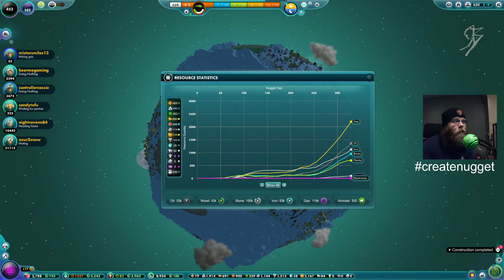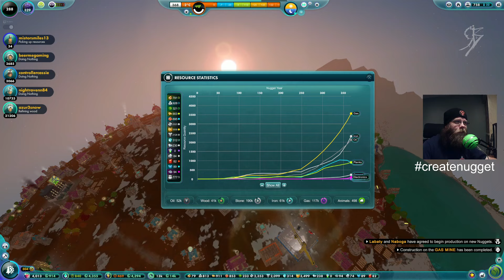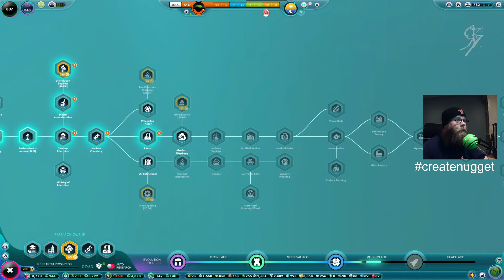The Universim | Full Story Playthrough | 300-400 Years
Part 4 of the full story start to finish playthrough